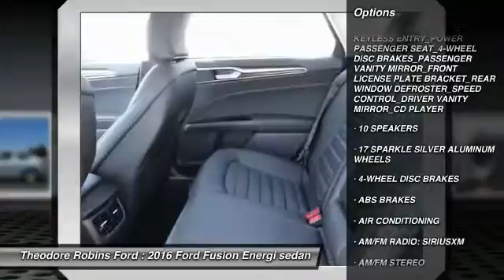2016 Ford Fusion Energi COSTA MESA,HUNTINGTON BEACH,IRVINE,NEWPORT BEACH,ORANGE COUNTY G194828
2016 Ford Fusion Energi 4dr Sdn SE Luxury

THEODORE ROBINS FORD PROUDLY SERVING COSTA MESA, HUNTINGTON BEACH, IRVINE, NEWPORT BEACH, ORANGE COUNTY, AND SURROUNDING SOUTHERN CALIFORNIA LOCATIONS. THIS SILVER 2016 Ford FUSION ENERGI IS EQUIPPED WITH A 2.0L I4, AUTOMATIC TRANSMISSION, AND RECEIVES AN ESTIMATED 40 City/36 Hwy MPG. 2016 Ford FUSION ENERGI 4dr Sdn SE Luxury Stock #: G194828 | VIN: 3FA6P0PU3GR194828 | 2016 Ford Fusion Energi 4dr Sdn SE Luxury Theodore Robins Ford